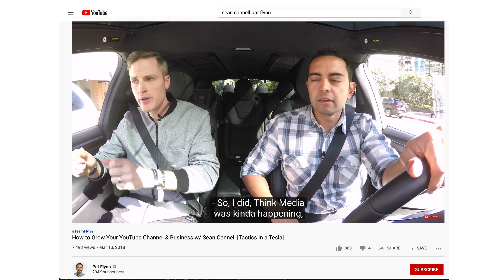How to Get Featured on Popular Podcasts & YouTube Channels (Step-By-Step)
Step-by-step template to get interviewed on top podcasts and YouTube channels in your industry! Learn how to use 'Stages' to grow your following & income faster in this FREE online workshop

1. (Free Online Workshop) Learn how to grow your audience, scale your income, and make a major impact with stages.

3. 📕 Want a copy of YouTube Secrets audiobook for FREE? Right now when you sign up for a FREE 30-day trial of Audible, you can also get a complimentary copy of the #1 best-selling YouTube Strategy book in the world.

Download the FREE Think Media TV Video Gear Buyer's Guide

About:
Pete Vargas shares how to get interviewed on top podcasts in your industry. In this step-by-step video you'll learn how to get featured on other people's facebook live shows, YouTube shows and interview podcasts. Check out the video for tips and download Pete's free training